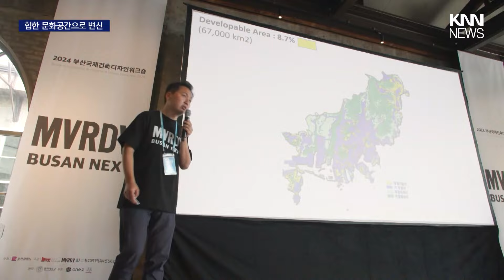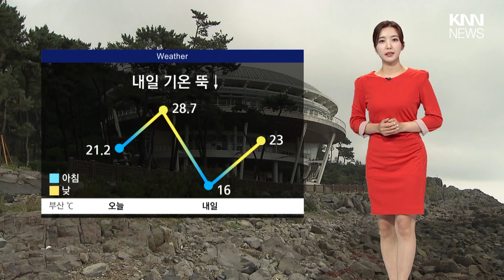양식어류 멍게 이어 굴도 집단폐사 속출 | 방치된 산업유산이 힙한 문화공간으로 변신 | 창사 25주년 KAI, 세계 7위 기업 도약 목표 | 뉴스아이 전체보기